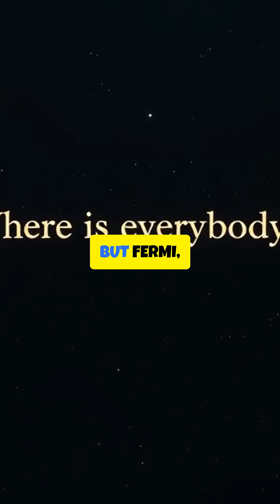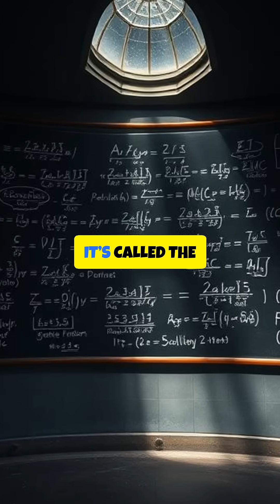Where Is Everybody? The Fermi Paradox Explained!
Join us on a breathtaking journey through the cosmos as we unravel the Fermi Paradox: "Where Is Everybody?" 🌌

In this captivating short, we explore the vastness of the Milky Way and beyond, questioning why, with billions of stars and potentially habitable planets, we have yet to encounter intelligent life. From Enrico Fermi's thought-provoking lunch question to the groundbreaking Drake Equation, we dive into theories that range from the rarity of complex life to the possibility of advanced civilizations hiding from us. 🤔 Is humanity the first spark of intelligence in a quiet universe? Discover the implications of our cosmic solitude and what it means for our future.